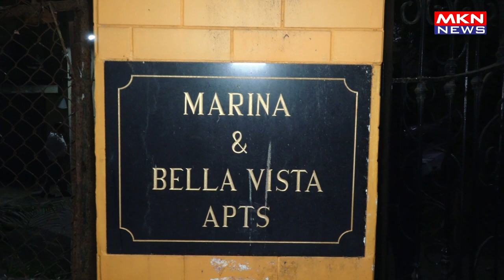AAMIR KHAN WITH HIS SON ZUNAID KHAN LEAVE FROM HIS HOUSE FOR SALMAN KHAN HOUSE GALAXY